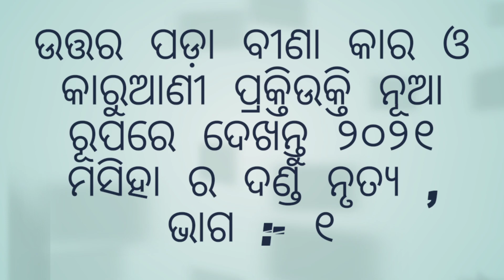UTTARAPADA BINAKAR AND KARUANI // PART - 1 // AT - GOPINATHPUR ( ବୀଣା କାର ଓ କାରୁଆଣି ପ୍ରଶ୍ନୋତ୍ତର )